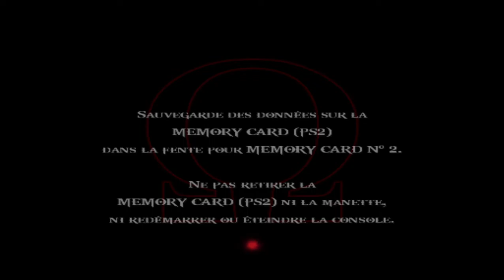God of War 2 ( Vue sur les Plaines - Euryale ) - PART 18 FR ( PS2 en pc ) pcsx2